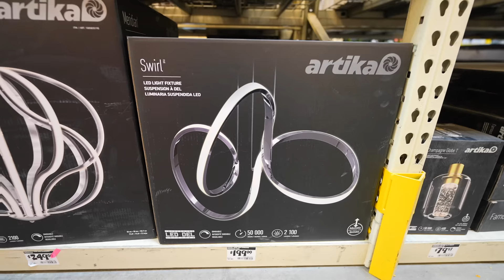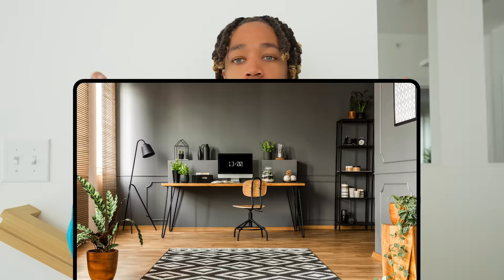WE'RE OFFICIALLY MOVING OUT THE TOWNHOUSE!